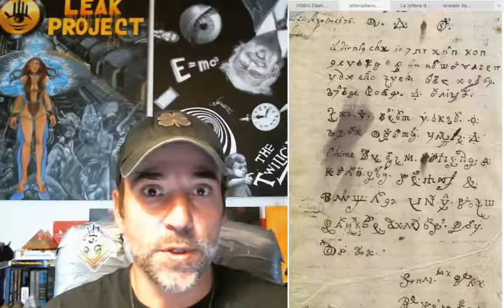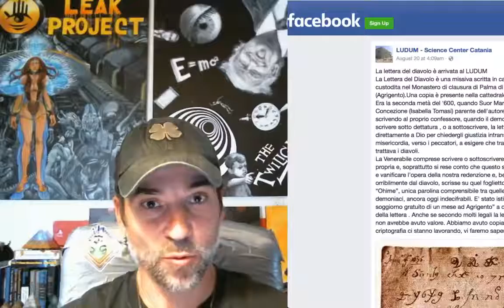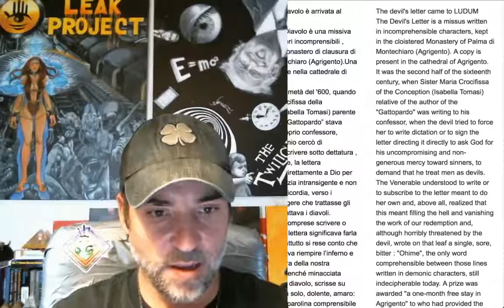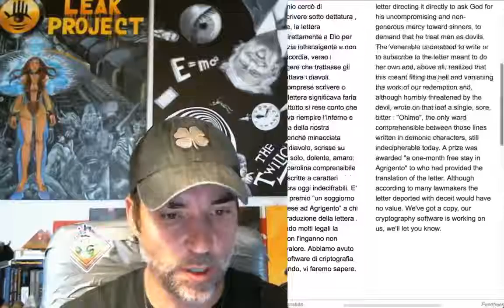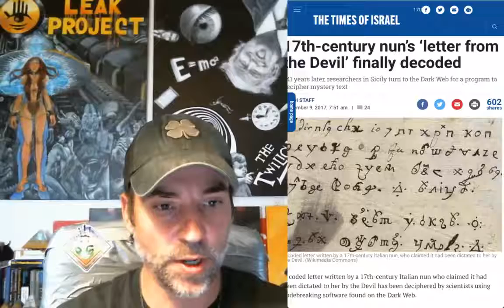Letter from the Devil- within the DARK WEB!